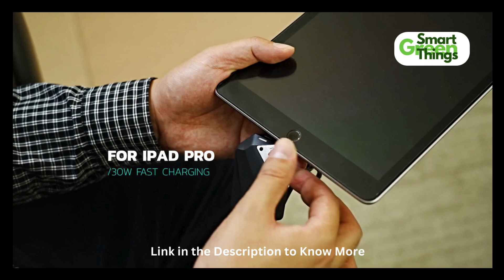Runk: The World's Smallest Stylish Mini Portable Power Bank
Mini Portable |3000mAh | 62g | 30W | EDC | NFC | Comes with Charging Cable | Can be placed on Key Ring| 3-in-1 |

Crowdfunding Warning: Please be aware that taking part in a crowdfunding project involves risks, including project delays, changes in product specifications, and potential non-delivery of rewards. Always do your own research before contributing and ordering a product.